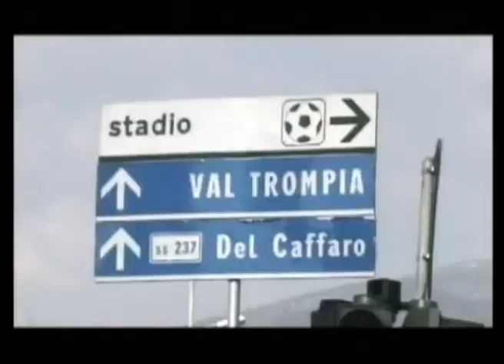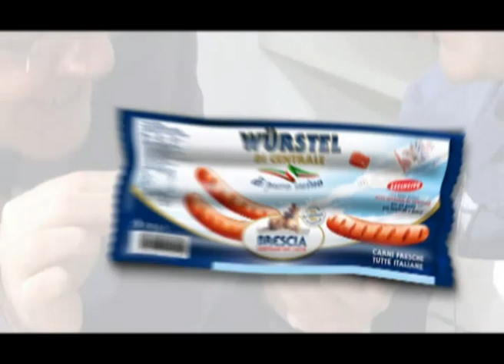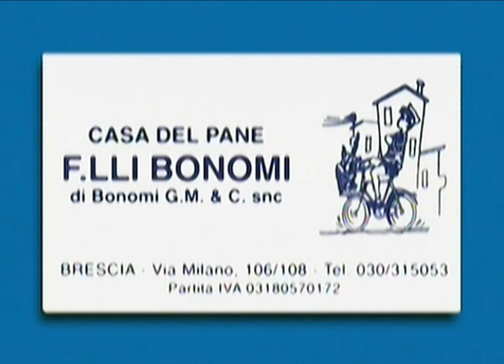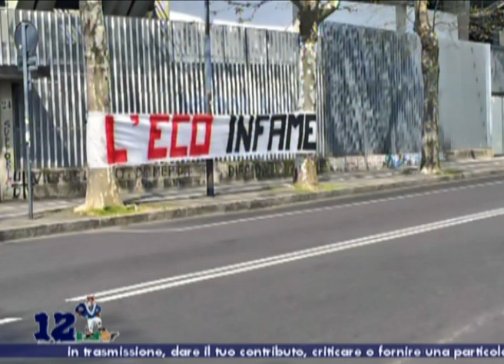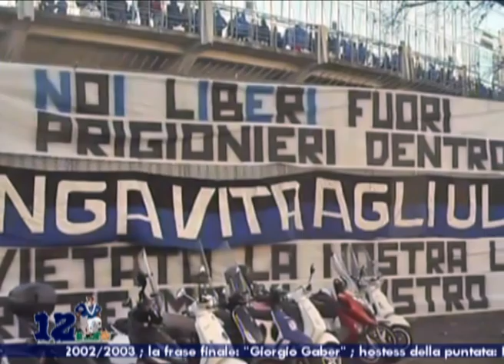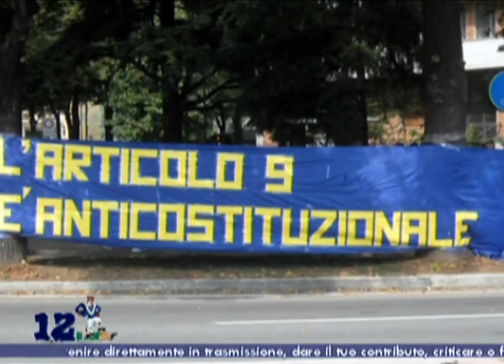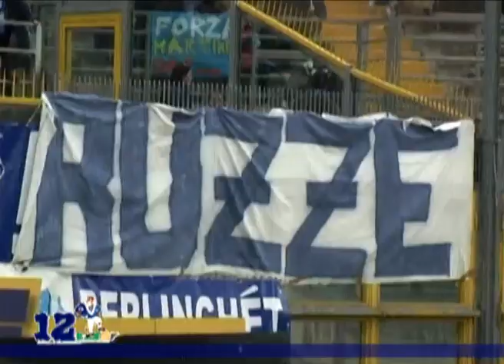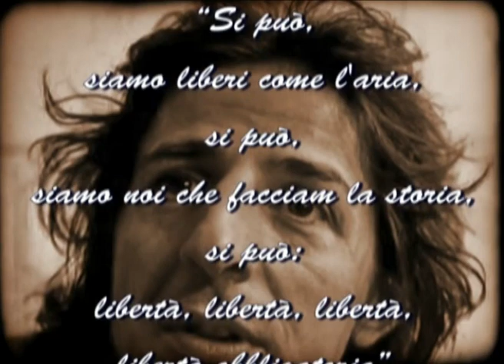“Trentesima puntata” di “Dodicesimo in Campo - I tempo”, la trasmissione che non fa sensazionalismo!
“Trentesima puntata” di “Dodicesimo in Campo - Primo tempo 2014/2015”, la trasmissione che non fa sensazionalismo!
Argomenti:
- Brescia Calcio: di male in peggio…
- Brescia Calcio: noi risorgeremo, e voi?
- Bergamo: un quotidiano più che mai banale e una sentenza un po’ originale
- Ultras: quando la solidarietà non fa notizia
- cose (mai) viste: “Quando la tessera diventa motivo d’imbarazzo”

Ospiti della puntata: Piergiorgio Cinelli, cantautore bresciano; Chiara Marchitelli, Brescia Calcio femminile; Alfio, Curva Nord Bergamo; Diego, Ultras del gruppo Brescia 1911 Ex-Curva Nord

Hostess della puntata: Priscilla

Servizi:
- “Brescia 1911 vs Cittadella” vissuta sugli spalti
- Sedicesima Festa Biancoblù: è iniziata la festa!

Rubriche:
- Terzo Tempo, di Fabrizio Zanolini
- Come eravamo: “Brescia 1911 vs Atalanta” - Campionato 2002/2003
- Le interviste di Franca Cerveni dopo la partita “Brescia 1911 vs Cittadella”
- La frase finale: “Giorgio Gaber”

“Dodicesimo in Campo”: trasmissione anticonformista di aggregazione, di contro-informazione e di libertà d'espressione. Non tesserata, non autorizzata e non in vendita!

Da quest’anno (stagione 2014/2015) “Dodicesimo in Campo - Primo tempo” va in onda in diretta il lunedì sera dalle ore 20.20
Puoi vedere le puntate di “Dodicesimo in Campo” sui canali digitali di RTB (72 - 213), oppure in diretta streaming al seguente

Sarà possibile rivedere la trasmissione grazie alle repliche del martedì sera (canale 213), del mercoledì (ore 4.00 e ore 15.30 sui canali digitali e in streaming) e tramite il canale Youtube di Dodicesimo in Campo

Dopo il successo del “Primo Tempo”, Dodicesimo in Campo raddoppia e vi aspetta a Seilatv con “Dodicesimo in Campo - Secondo Tempo”, ogni mercoledì ore 21.00, in replica: giovedì ore 13.30 e 22.30; venerdì ore 9.30; domenica alle ore 18.00

Seilatv: digitale terrestre, canale 216 per tutta la Lombardia